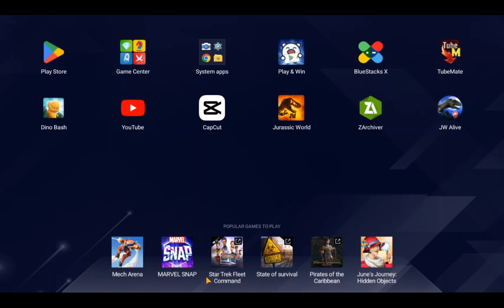Juarassic World The Game